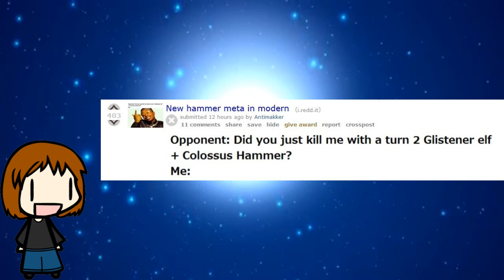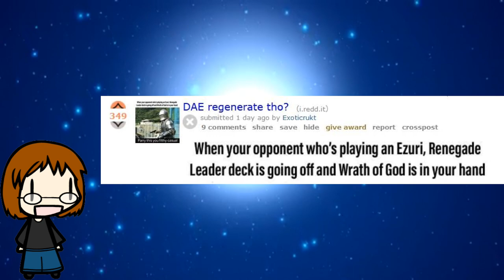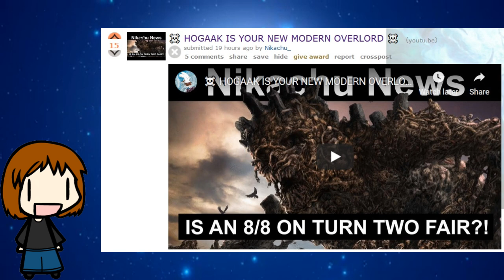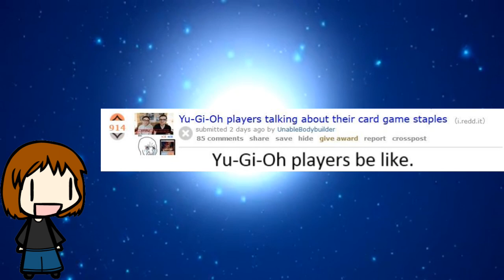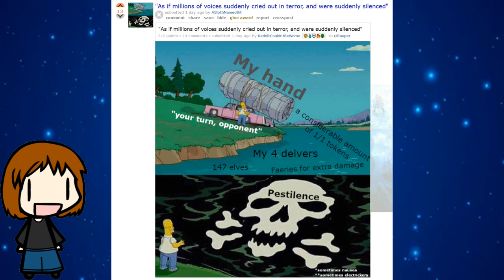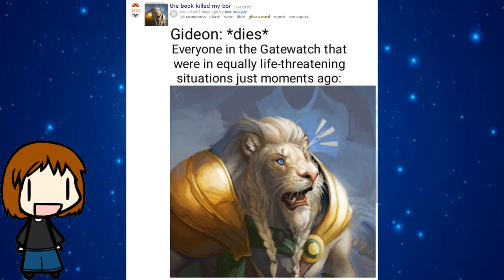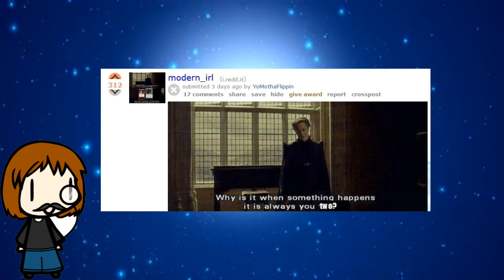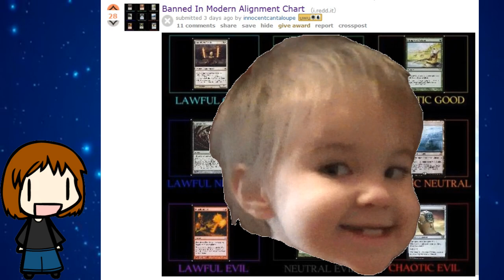MtG Subreddit Spotlight — MagicTheCircleJerking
Magic: the Gathering has a host of specialist subreddits, but for my first ever episode of MtG Subreddit Spotlight, I'm beginning with my personal favorite: Magic the Séancejerking!

Wait— Errr… I mean… Magic the Circlejerking!